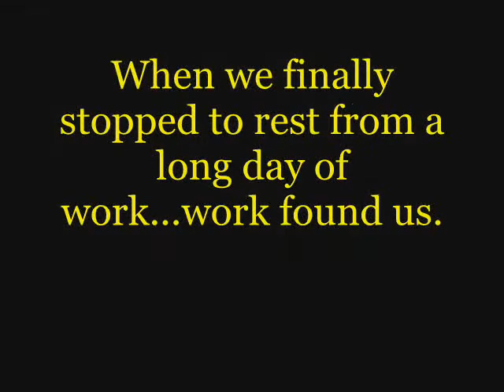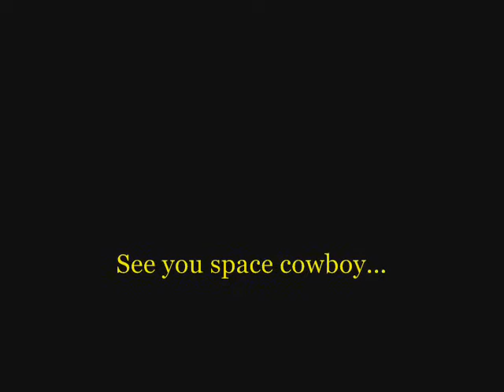Nashicon 2009: Spike Spiegel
He was there to pick up a bounty...or fangirls, We were'nt sure which. Regardless, we had to snag an interview